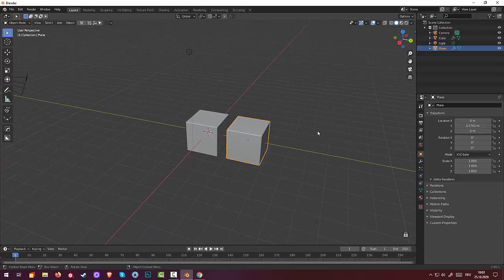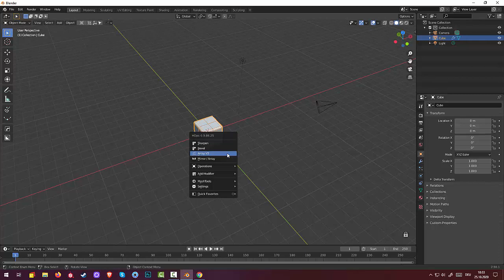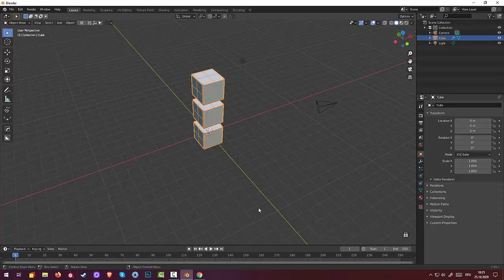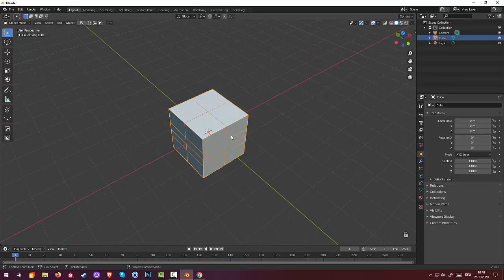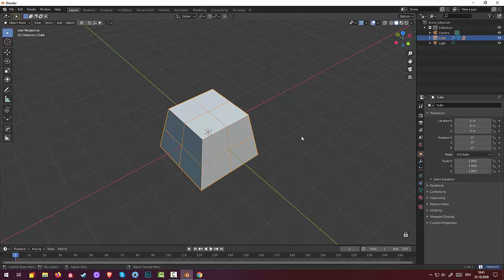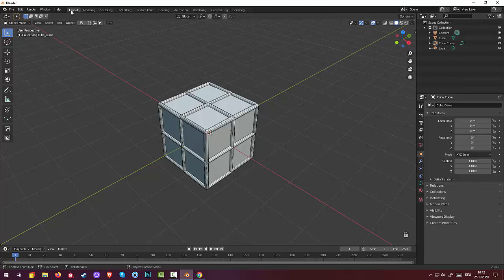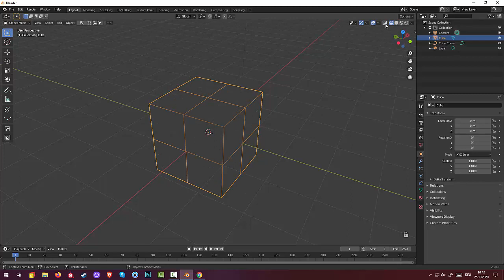98.Hardsurface. Addon Hard Ops. Interface